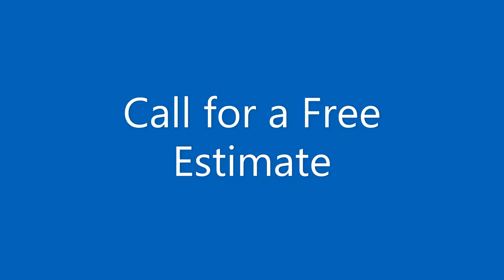Sierra Espresso Kitchen cabinets by King Services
Kitchen Cabinets - Espresso, floor porcelain 12x24, countertop - Granite, backsplash - Interlocking metal and glass mosaic.